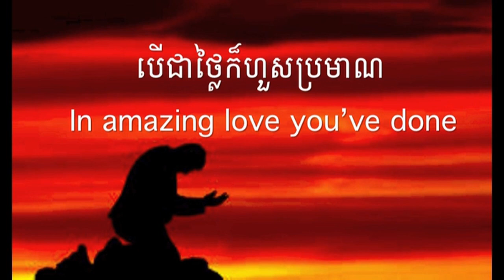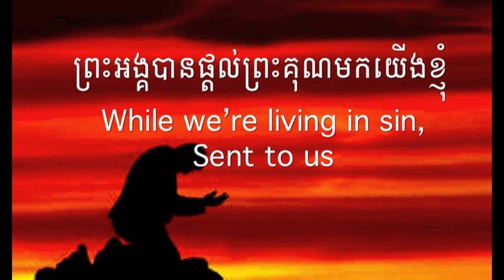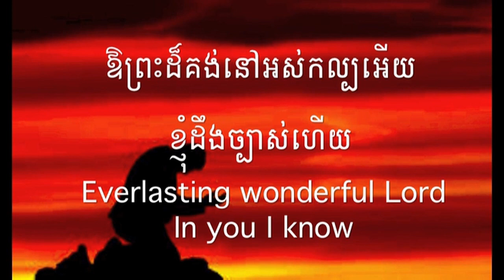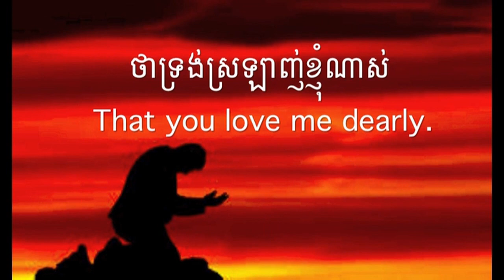35 សព្វគុណនៃទ្រង់ | Your Abundant Grace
35  សព្វគុណនៃទ្រង់ | Your Abundant Grace
សព្វគុណនៃទ្រង់ សាច់ភ្លេង
អរគុណច្រើនសម្រាប់ចូលចិត្តនៅ channel របស់ខ្ញុំ។
សូមព្រះប្រទានពរ!!